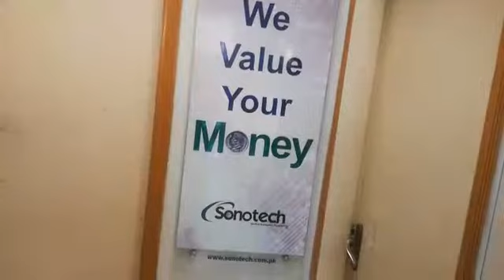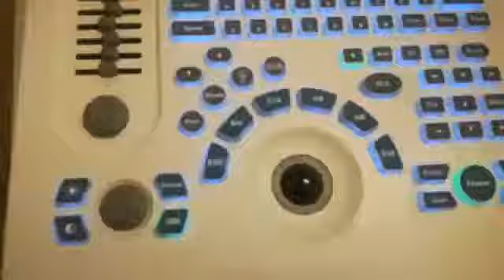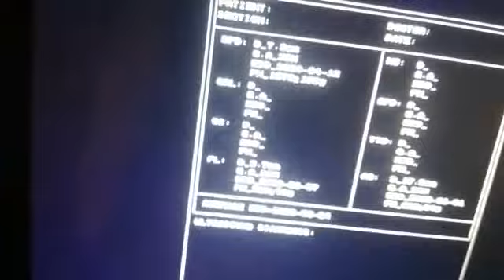LAPTOP BATTERY BACK UP ULTRASOUND NOTE BOOK ULTRASOUND MACHINE NYRO 10 T20 MODEL 2020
AFTER SALES SERVICE BACK UP
B BB BM M 4B MODES
IMAGE STORIGE.
12.1 INCH LCD
DUAL PROBE CONNECTORS
TRIPPLE FREQUANCY CONVAX PROBE
NOTE BOOK ULTRASOUND SCANNER
COLOUR IMAGE
EASY TO HAND CARRY
DUAL POWER SULLY BATTERY CHARGER
WE CAN CHARGE 110V  AND 220 VOLT